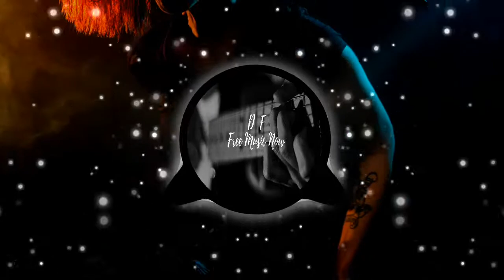🎶 Synthwave Dreams 2020 (80s Retro Electro Dance New Dark Wave Pop)🎶 Aries Beats(No Copyright Music)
Synthwave Dreams 2020 (80s Retro Electro Dance New Dark Wave Pop) Royalty Free No Copyright Music de Aries Beats [Free Music] está posteada bajo una  licencia Creative Commons.